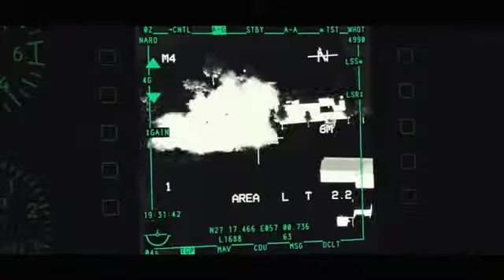A10 Warthog | Wow By Post Malone